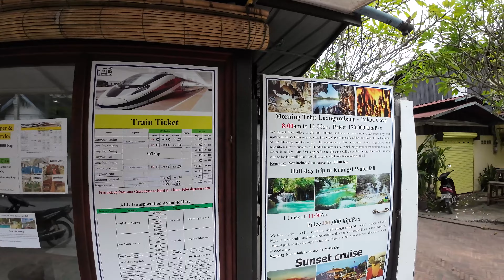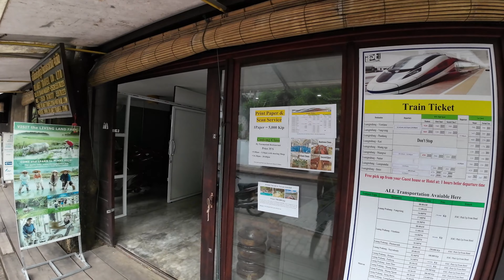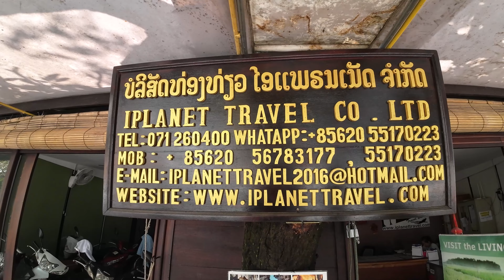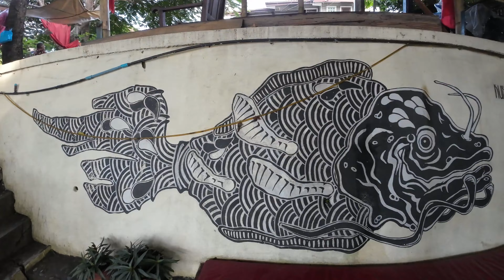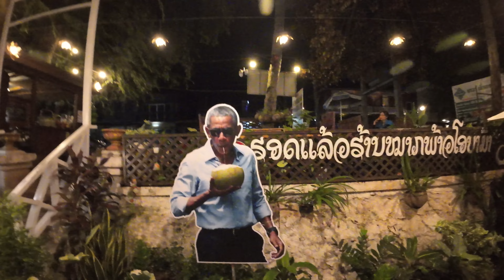Our First Time in Laos: Luang Prabang 🇱🇦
Join us as we visit Laos for the first time, our first stop beautiful Luang Prabang. A scenic town surrounded by mountains and two rivers. Thanks 4 watching!

Hotel: Namkhan Riverside